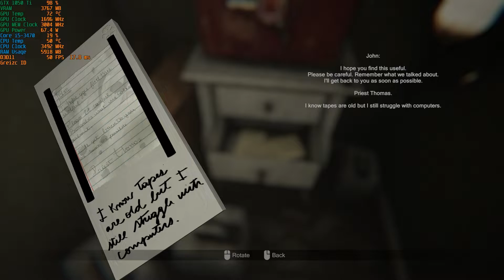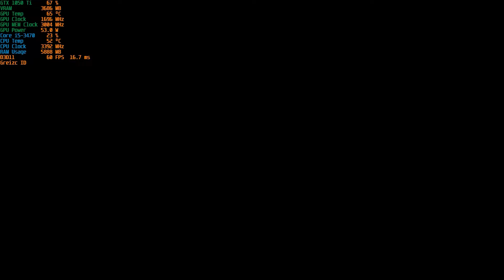MADiSON GAME HORROR ASU!!! | GTX 1050 Ti - i5-3470 - 8GB RAM | Benchmark Indonesia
- Jadi untuk Game ini, aing memutuskan bahwa aing akan melanjutkan Gameplay-nya, dan vidio ini adalah part 1 aowkoakwokaok :v -

Kalo kalian punya REKOMENDASI GAME yang mau di Test di System yang gua pake, silahkan tinggalkan KOMENTAR kalian di bawah yaa...

Biar ga ketinggalan konten lainnya juga pastinya ygyg...
Hehe :D

Follow Instagram @greizc.id_ untuk informasi seputar next vidio & info lainnya

- Spek Lengkap PC yang gua pake :
   CPU : Intel Core i5-3470
   GPU : GALAX GeForce GTX 1050 Ti 4GB 1-Click-OC
   MOBO : Venomrx H61
   RAM : HyperX Furry 8GB ( Dual Channel 2x4GB )
   HDD : 1TB Seagate Barracudda
   PSU : Infinity 400w 80+ Bronze